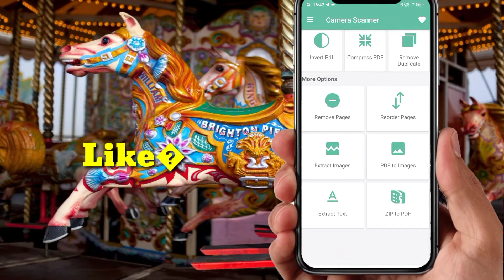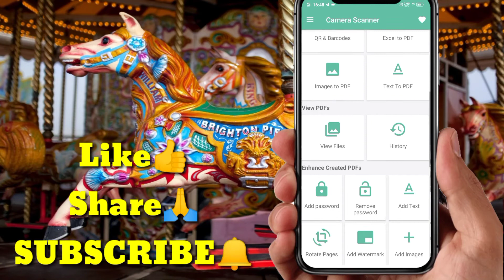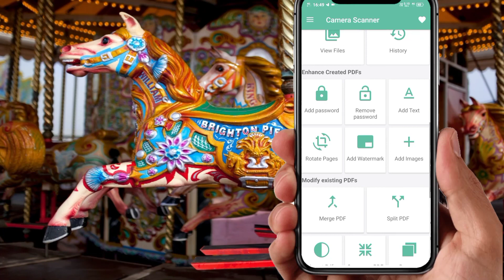How To Use Camera Scanner App?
***Your Quries Solved ***
1.)How To Use Camera Scanner App?
2.)canera scanner
3.)camera svanner se pdf kaise banaye
4.)camera scanner image sca
5.)camera scanner kaise use kare
6.)camera scanner to pdf
7.) Cammera scanner body
8.)camera scanner me pdf kaise banaen
9.) How to use camera scanner
10.) How to use camera scanner to pdf
11.)how to use mobile camera as sc scanner in pc